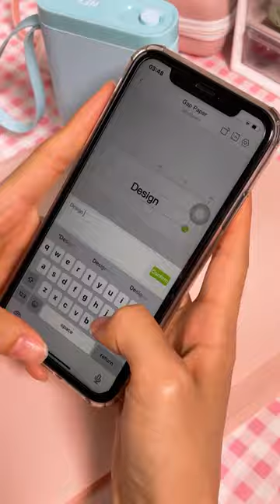Experience An Unforgettable Visual & Audio Feast With Label Machines!asmr homedecor gift tags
This is a video made for female lovers who like pink, pink thermal printer printed pink cute labels and these labels can be used anywhere.For example, those who like to watch DIY, home storage, learning vlog, office organizing videos can watch.
✅【2023 New Version】Compared with the traditional label makers, half weight and size of the traditional label maker, smaller, smarter and convenient for users to carry. Wireless bluetooth label maker can slip into your pocket, allow printing anytime, anywhere. We recommend using our NELKO thermal label paper for good printing quality.
✅【High-quality Printing】Label Makers with BPA-Free Direct Thermal Technology. Equipped with high-speed chips and 203 DPI, you can enjoy high-definition without relying on ink or toner. Label maker built in durable rechargeable battery, it can work for a long time. This label maker is monochrome printout, which only prints black text. We can create color label and need to use color pattern label tapes for printing.（💡Note: Not including charging adapter, not suitable for fast charging adapter）
✅【Easy to Use】NELKO label printer compatible with IOS & Android Phone via bluetooth connection. Step 1: Download "Nelko" APP from Google Play or App Store. Step 2: Install the paper roll. Step 3: Connect the P21 bluetooth within APP. Step 4: Choose a quick template and start printing. It is not compatible with Google phones on Android 14. This label maker machine with tape APP included more than 90 +Fonts, 10+ Languages, 450+ Materials. (Note: This label maker doesn't work with computers)
✅【Multiple Creative Function&Templates】This app of the label maker provides various free features and templates, easy to create various design label stickers from App with Text, QR code, Barcode, Materials, Images, Time and Borders, etc. The length of labels is fixed, including 12X40mm, 15X30mm, 15x40mm, and more. Please do not tear or destruct the green sticker on the back of the label strip , otherwise it will affect the printing effect. (Note: Continuous label tapes are not supported). 🎅🎄NELKO Christmas themed label tape: B0CLNLBP8K.
✅【Design Your Own Labels】The label maker machine with tape is widely used in life and office. For Home, organizing your clothes, food storage, cosmetics items, and mailings. For Office, office organization includes notebook tags, price tags, reminder tags, and other office supplies. For School, label maker for classroom teacher and kids school items, personal item identification, name tags. For Christmas, Christmas gifts for children, friends, boyfriends, girlfriends, fathers, and mothers .Labeler makers bring you fun and convenience!